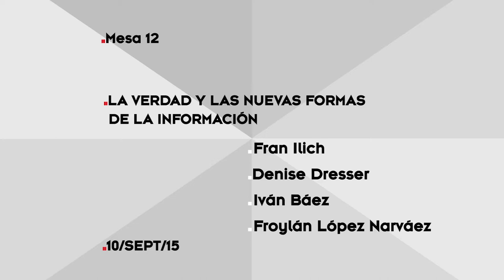Mesa 12. La verdad y las nuevas formas de la información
El uso de la información y el impacto de los nuevos medios han modificado la idea de "la verdad" y han abierto canales antes monopolizados. Ejercer el periodismo en este país es un riesgo. ¿Quién le da sentido a la información?

Exponen: Fran Ilich, Denise Dresser, Iván Báez y Froylán López Narváez.
Coloquio "La izquierda mexicana del siglo XX. Trazos y perspectivas", Centro Cultural Bella Época, 10 de septiembre de 2015.

El coloquio reunió a artistas, científicos, activistas, luchadores sociales y pensadores para hacer una revisión histórica de las corrientes y acontecimientos del pasado y plantear las problemáticas y propuestas con las que se enfrenta en este principio de siglo.

El encuentro responde a la necesidad de mostrar la diversidad de teorías, posturas y prácticas que conforman las izquierdas, en cuyas diferencias reconocemos una cualidad. Las mesas y conferencias magistrales fueron una oportunidad para revisar críticamente y resignificar desde distintas disciplinas conceptos como la igualdad, la libertad y la diferencia, así como su incidencia en el presente y en la proyeccion del futuro.

Dirigido a estudiantes, investigadores, académicos y público en general, el coloquio se acompañó de una serie de actividades paralelas: tres ciclos de cine, estaciones de lectura y un recorrido por lugares emblemáticos de la izquierda en el Centro Histórico de la Ciudad de México.

Suceso acontecido en el Antiguo Colegio de San Ildefonso y en el Centro Cultural Bella Época, Ciudad de México, del 7 al 11 de septiembre de 2015.

Ciclos de cine:
- "Documental"; programador: Eugenio Polgovsky †; Centro Cultural España en México.
- "Clásico"; programador: Felipe Cazals; Cinematógrafo del Chopo.
- "La lucha de la izquierda del otro cine mexicano"; programador: Israel Rodríguez;
Centro Cultural Universitario, sala José Revueltas.

Gestión: Arturo Martínez Nateras; coordinación general: Aki Itami; asesor de programación: Rodrigo Fernández; coordinación de producción: Natalia Britos; enlace y diseño de identidad: Paloma Martínez; asistente de coordinación: Sally Santiago; edición de contenidos: Luz América Alvarado; asistente de hospitalidad: Kenia Salas; asistencia a invitados: Sebastián Silvetti; coordinador de ciclos de cine: Miguel Ángel Boizo; coordinadora de prensa: Heysel Escamilla; página web y redes sociales: LCD; presentadores: Olivia Zerón y Carolina Alvarado; edición de cápsulas: Juvencio Bermúdez; interpretación y moderación: Lutz Alexander.